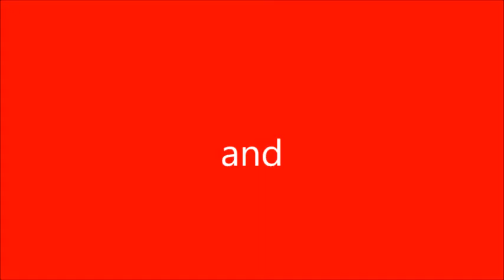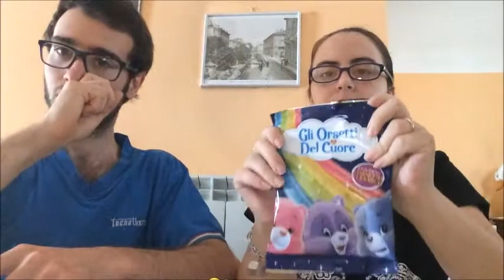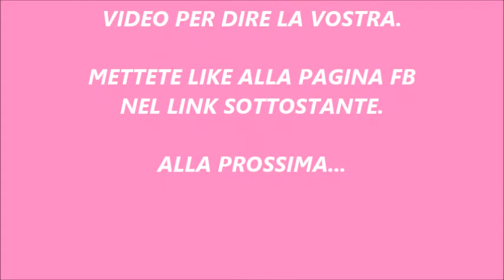#4 APERTURA ORSETTI DEL CUORE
In questo video vi mostreremo un'altra apertura degli orsetti del cuore. Buona visione a tutti/e.